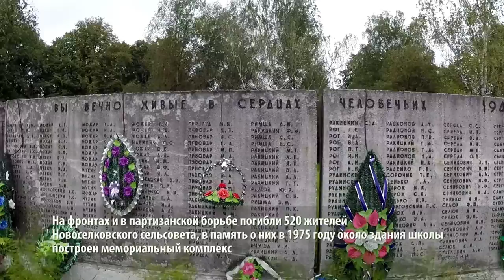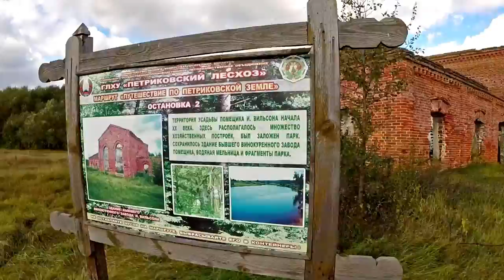Велопоход по насыпи бывшей железной дороги Рабкор – Старушки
Продолжение июньского велопохода по насыпи бывшей железной дороги Рабкор – Старушки. Потерпев неудачу в день летнего солнцестояния, мы решили пройти по намеченному маршруту со второй попытки в день осеннего равноденствия. Количество участников увеличилось в два раза, и цель была достигнута.